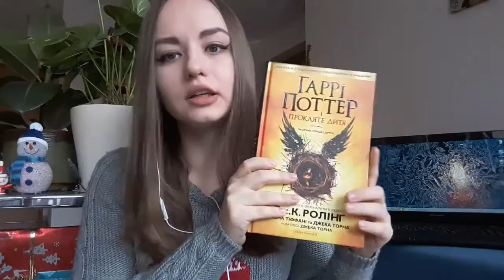ЧТО ПОДАРИТЬ НА НОВЫЙ ГОД? ИДЕИ ПОДАРКОВ ДЛЯ ВСЕЙ СЕМЬИ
Куча идей подарков для всей семьи и взрослых! Подарки для мамы, папы, бабушки, сестры, брата или подруги! Не пропустите вторую часть видео с универсальными подарками для детей от рождения до 12 лет!
Оригинальные идеи, вы всегда найдете подходящую!

Так же на этом канале ждите другие видео про эмиграцию, программу au-pair, советы как выйти замуж за иностранца и волонтерство в разных странах!

Ссылки на некоторые подарки в этом видео:

Трафареты для кофе из Амазона "TININNA 16 Stück Cappuccino Schablone Kaffee Schablone Deko Latte Kakaostreuer Dekostreuer"
Пример: Книга "Гарри Поттер и проклятое дитя" (на немецком) из Амазона

Если у вас есть вопросы или пожелания, какие обзоры вам хотелось бы еще увидеть, то пишите обязательно в комментариях! Все желания будут исполняться!

♡  Музыка ♡:
Topher Mohr and Alex Elena - Sweet as Honey
Поле Чудес - Минута на размышление
Музыка из фильма "Гарри Поттер и Тайная Комната"

Возможно, вы так же искали:
подарки, идеи подарков, подарки для семьи, немцы, немецкий язык, Германия, новый год, рождество, магия, Гарри Поттер, подарок маме, Германия, жизнь в Германии, обзор, avocadochannel